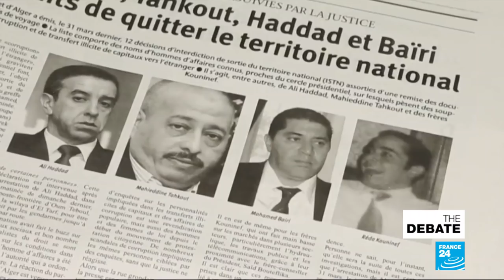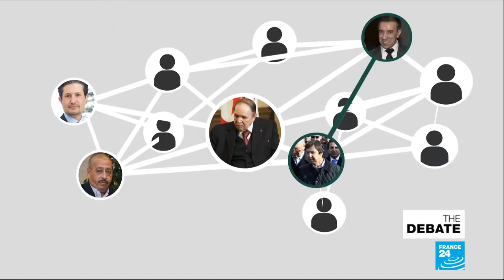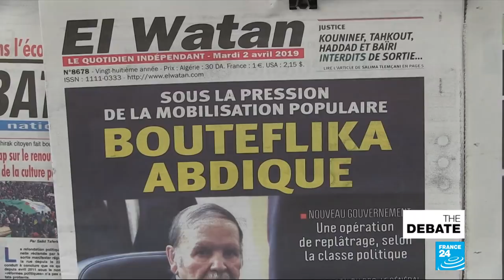Algeria: Out with the old... Will Bouteflika's resignation overturn the system?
A victory for the street or an attempted soft coup? State television broadcasting images of Algeria's ailing president tendering his immediate resignation, Abdelaziz Bouteflika already in government at independence from France in 1962 and who under pressure from mass protests first had to forego a fifth mandate and now renege on a caretaker status.

As has so often been in the case in Algeria's tumultuous history, it's the military that tipped the scales, dropping Bouteflika to try and safeguard its interests. Tuesday's announcement was preceded by travel bans and arrests of top business leaders close to the president.

Will it be enough to appease citizens who want wholesale change? Could we now enter a period of score-settling with old vendettas resurfacing and a scramble for the state-run enterprises that gravitate around Algeria's oil riches? Can the younger generation succeed in overturning le système without the bloodshed of the past?